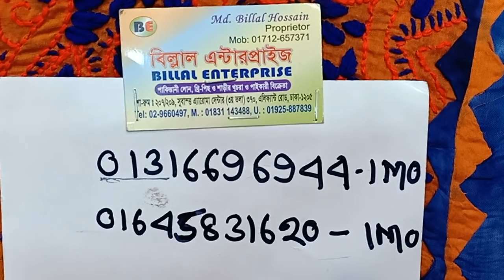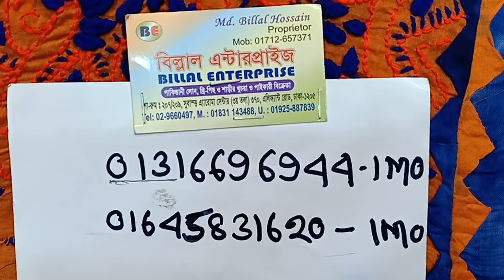নতুন ডিজাইনের গুজরাটি ওয়ান পিছ কালেকশন।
Online number
Dhaka elephant Road/suvastu aroma centre(2nd Floor)billal enterprise